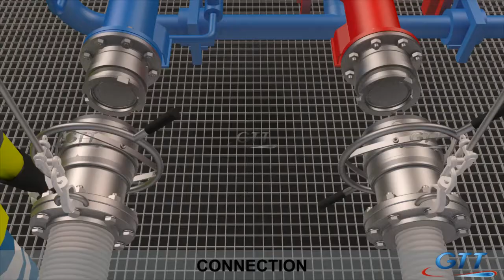REACH4 - GTT LNG Bunker Mast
REACH4 is GTT LNG bunker mast. It is designed to fit on the LNG bunker vessel, permitting a simple and safe transfer of LNG fuel to a  vessel.